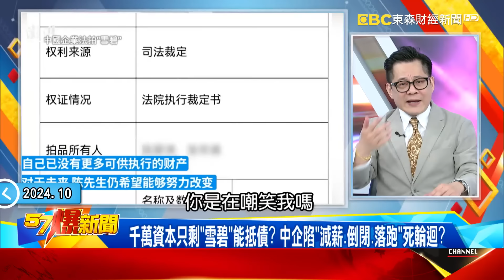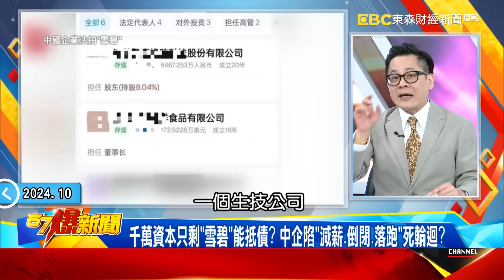中國人真的怕了？ 爆一年「潤」出逾8兆台幣… GDP淪「保4」作戰？【57爆新聞】@57BreakingNews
川普登基 習哭慘了？爆民心不穩1年「潤出」近4個台積電…內幕！
中國人真的怕了？ 爆一年「潤」出逾8兆台幣… GDP淪「保4」作戰？
千萬資本只剩「雪碧」能抵債？ 中企陷「減薪、倒閉、落跑」死輪迴？
想救經濟先扶「房市」！習砸錢擴「白名單」止血… 淪肉包子打狗？